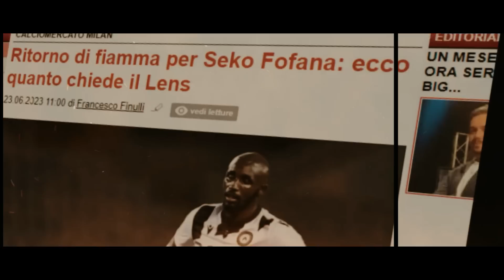Трансфер Якин Мбаппенинг Маоши Аник Булди Гризман Саудияга Кетадими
эл класико
liverpul chelsi